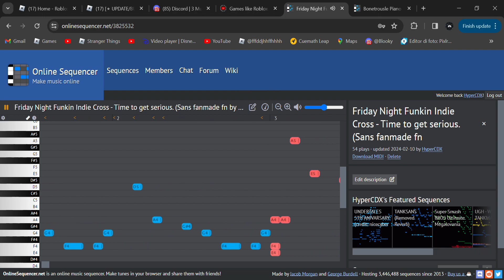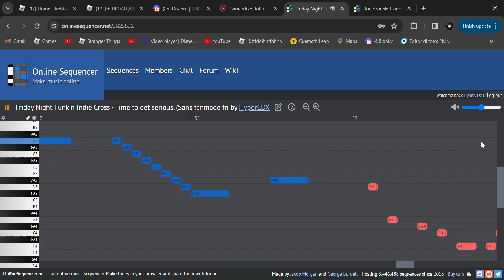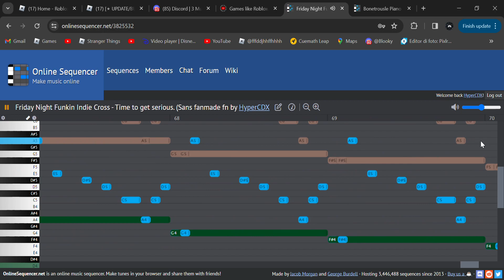Friday Night Funkin Indie Cross - Time to get serious. (Sans fanmade fnf song)